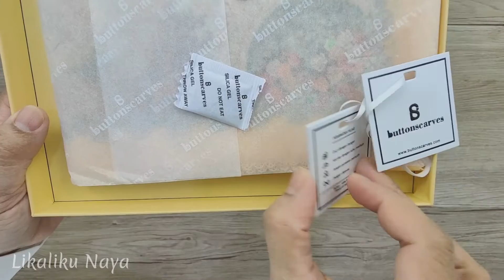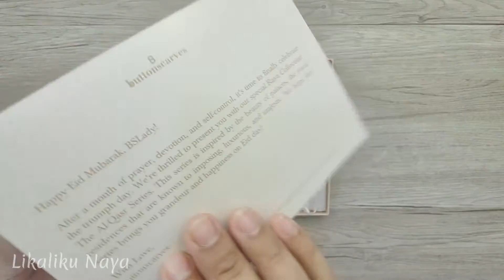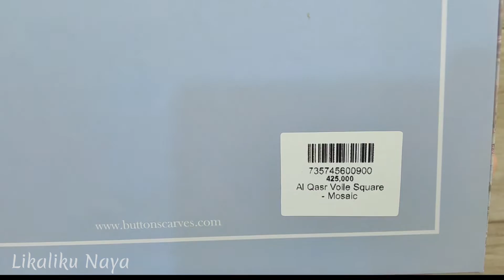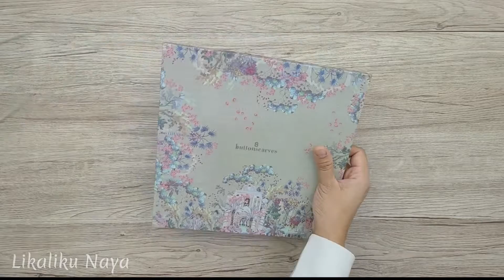Amber, Herbs, Mosaic, Zellige - Buttonscarves Al Qasr Series Unboxing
Hai Ladies, jumpa lagi di channel Likaliku Naya.
Buttonscarves merilis seri jilbab untuk menyambut hari raya Idul Fitri 1444 H yang diberi nama Al Qasr Series. Terdapat 13 warna (diluar jilbab yang hanya bisa diperoleh dalam hampers).
Dalam Video ini akan kita saksikan unboxing untuk 4 Al Qasr series dengan warna terang yaitu Amber (kuning), Herbs (krem), Mosaic (biru muda), dan Zellige (hijau muda).
Scarves terbuat dari bahan premium voile, tegak paripurna saat digunakan dan tentunya sungguh indah detail desainnya.